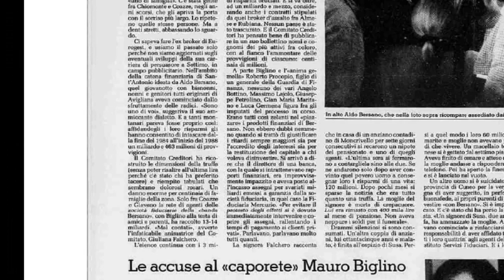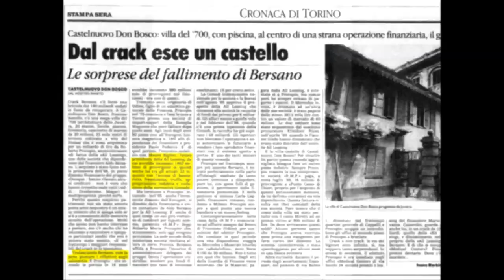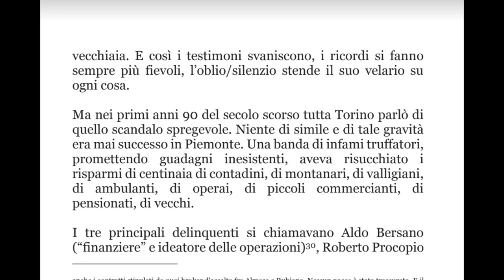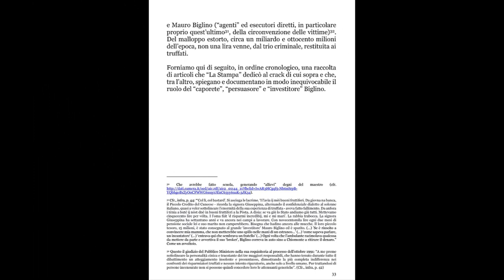★ MAURO BIGLINO EX TRUFFATORE Omega Click